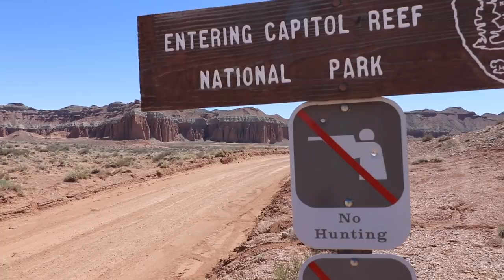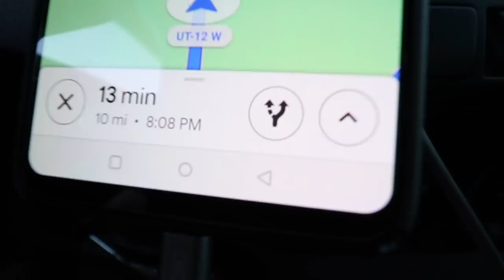Utah Expedition Norcal Overlanders Episode 3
Norcal Overlanders is a private group with no membership but we welcome anyone who wants to join in on the fun and take a trip with us.

Some equipment & gear we use:

Sony Cam
Rode Mic
Joby Tripod
Canon Main Cam
My Fav Gopro Case
DJI Drone

Truck Accessories:

ARB Compressor
Hose Kit
Wireless winch remote